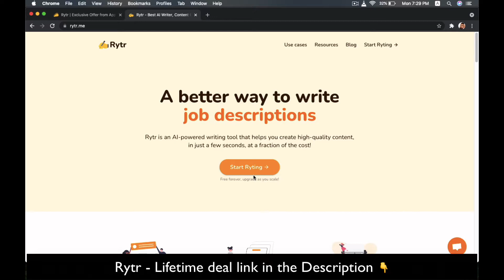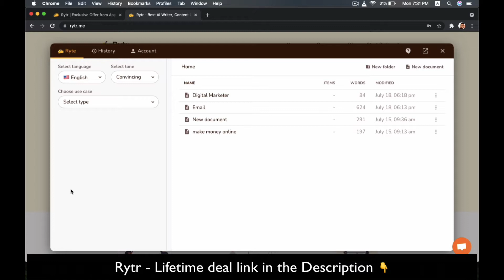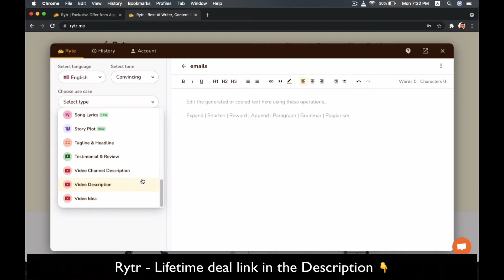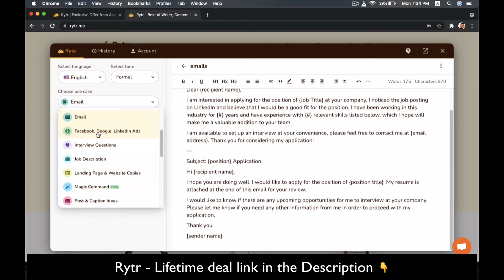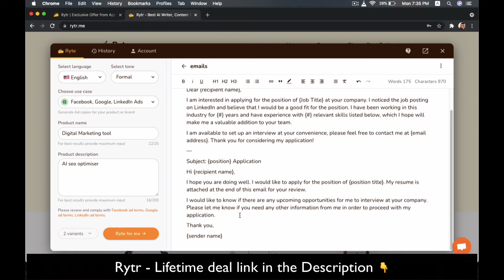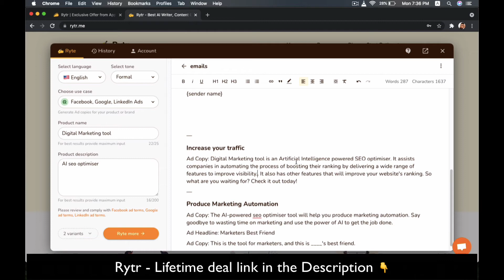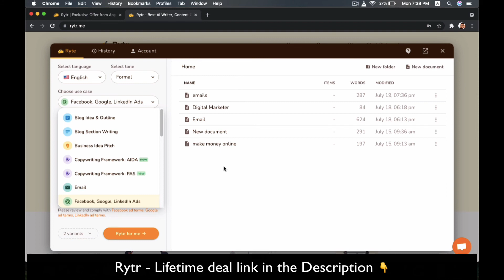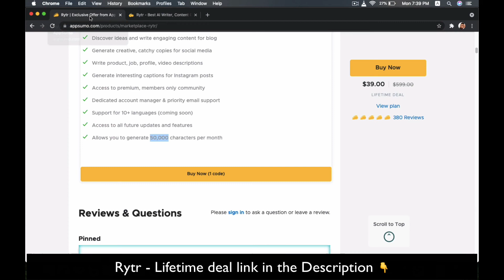Rytr Review - How Good is This AI Writing Assistant?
Download CryptoAdda app for latest crypto updates in short In this video, I'm going to share my Rytr Review, to find out how well this AI copywriting assistant can help me to write blog posts. I'll show you what it's like to use the tool and walk you through the features so you can decide if it's right for you.

Primary Author and Founder of Logical Bee: Sushanth Kurdekar

Rytr - How Good is This AI Writing Assistant?